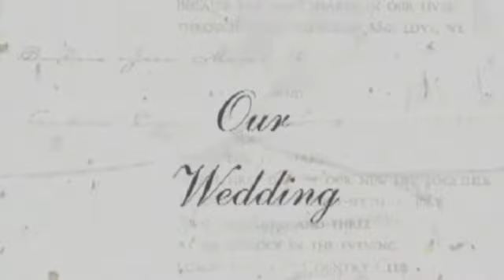San Diego Wedding Video Opening Montage from a Lomas Santa Fe Country Club Celebration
Here is a video montage that we begin your finished wedding video DVD with (set to the music of your choice).  This is from a wedding I shot at the Lomas Santa Fe Country Club in San Diego.